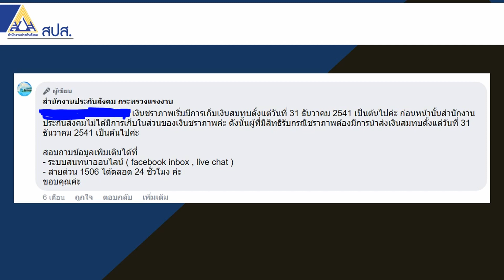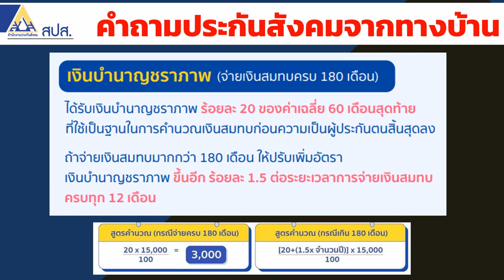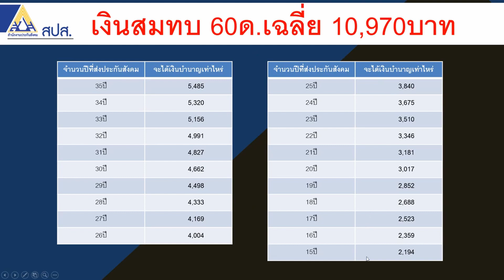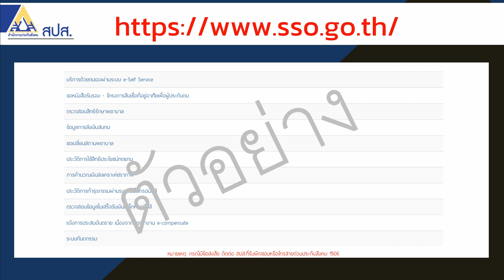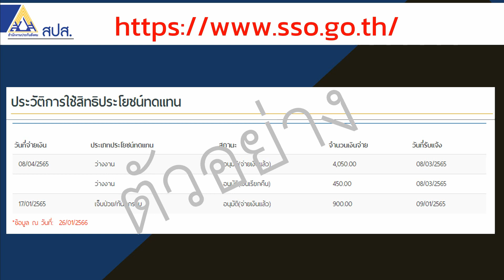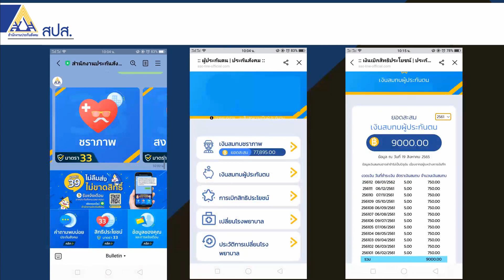วิธีการคำนวณเงินบำนาญ ด้วยเงินสมทบ 10,970บาท ได้บำนาญเท่าไหร่ | รอบรู้ประกันสังคม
รอบรู้ประกันสังคมกับRangforever  รู้หรือไม่เงินสมทบ 10,970บาท ได้บำนาญเท่าไหร่ คลิปนี้จะให้คำตอบ

ทำงานส่งประกันสังคมมา 35 ปี จำนวน 10,970บาท
180เดือน = 15ปี
ส่วนเกิน 180เดือน คิดดังนี้  35ปี-15ปี = 20ปี
สูตรคำนวณ 1.5* 20 = 30
(20+30) * 10,970 / 100 = 5,485 บาท

ทำงานส่งประกันสังคมมา 30 ปี จำนวน 10,970 บาท
180เดือน = 15ปี
ส่วนเกิน 180เดือน คิดดังนี้  30ปี-15ปี = 15ปี
สูตรคำนวณ 1.5* 15 = 22.5
(20+22.5) * 10,970 / 100 = 4,662 บาท

ทำงานส่งประกันสังคมมา 25 ปี จำนวน 10,970 บาท
180เดือน = 15ปี
ส่วนเกิน 180เดือน คิดดังนี้  25ปี-15ปี = 10ปี
สูตรคำนวณ 1.5* 10 = 15
(20+15) * 10,970 / 100 = 3,840 บาท

ทำงานส่งประกันสังคมมา 20 ปี จำนวน 10,970 บาท
180เดือน = 15ปี
ส่วนเกิน 180เดือน คิดดังนี้  20ปี-15ปี = 5ปี
สูตรคำนวณ 1.5* 5 = 7.5
(20+7.5) * 10,970 / 100 = 3,017 บาท

ทำงานส่งประกันสังคมมา 15 ปี จำนวน 10,970 บาท
180เดือน = 15ปี
(20) * 10,970 / 100 = 2,194 บาท